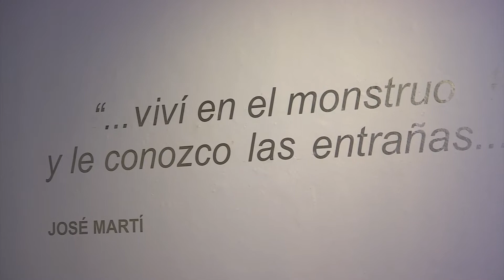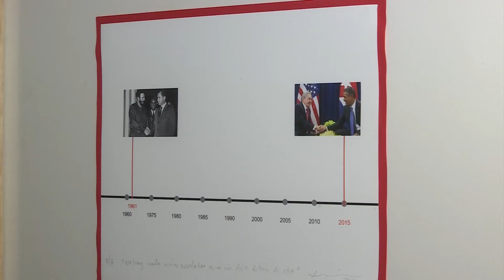Pintores cubanos exhiben en la Galería Ramón Alva de la Canal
Hasta fin de mes está a su disposición la colectiva de pintura “Reconciliación”, en la que toman parte seis de los más destacados artistas plásticos cubanos.

La presente exposición se encuentra distribuida en todas las salas de la Galería Universitaria Ramón Alva de la Canal y da fe del absoluto dominio y limpieza técnica de los exponentes, cuya trayectoria ha rebasado las fronteras de su país en diferentes ocasiones.